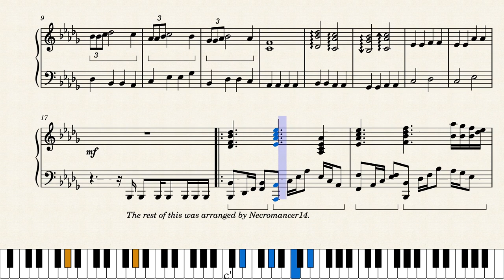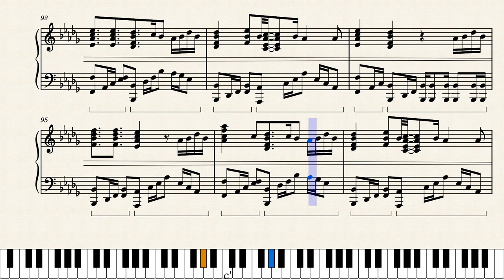Perfectly normal and inconspicuous song.